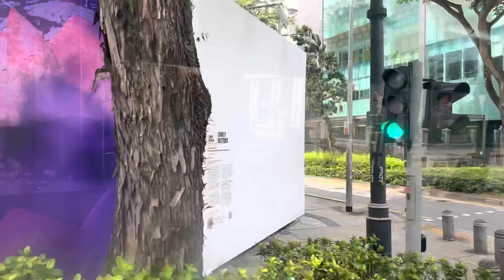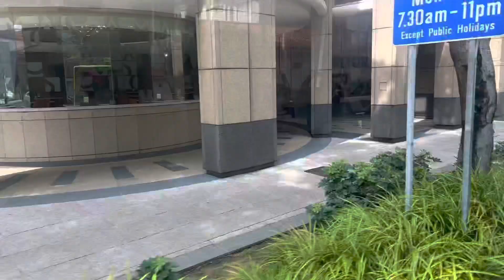SINGAPORE BUS RIDE FROM ORCHARD ROAD-PROMENADE MRT FULL TOUR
SINGAPORE BUS RIDE FROM ORCHARD ROAD-PROMENADE MRT FULL TOUR|ORCHARD ROAD|PROMENADE MRT|SINGAPORE BUS|SMRT SINGAPORE|SINGAPORE BUS RIDE|